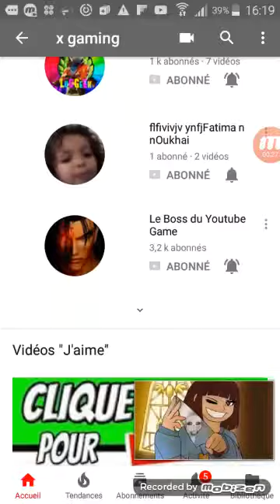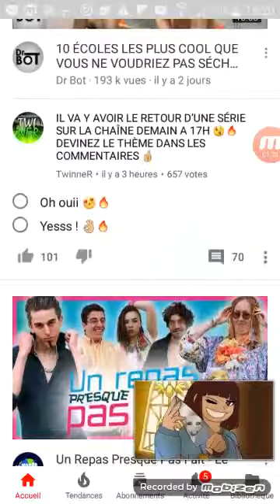43 abonnement merci😉 💕💕💕